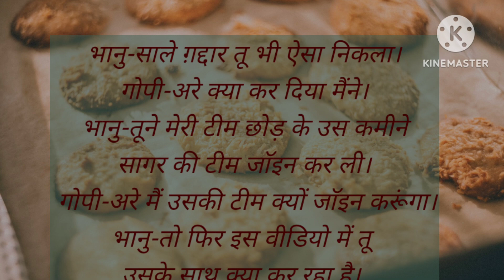Fake video bana diya funny conversation 🤣